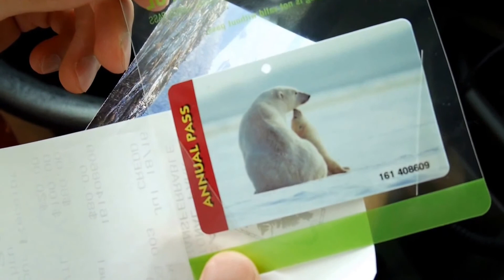Nuotykiai Amerikoje 5: kaip nakvojame, pakeliui į Acadia nac. parką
Judame link Acadia nac. parko, pakeliui apžiūrime paplūdimius, čiupinėjame vandens augalus :) Taip pat parodome savo namus, kur ir kaip nakvojame, kaip gaminamės pietus :)